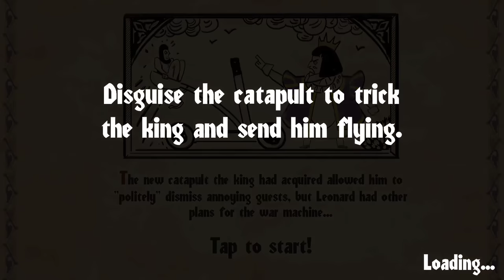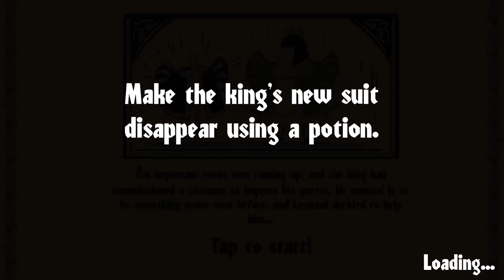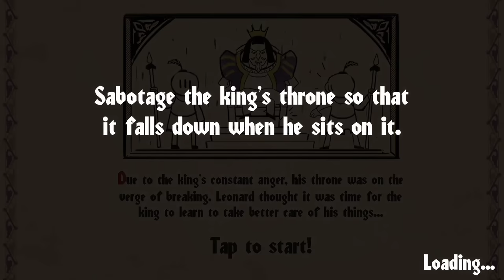Angry King : Scary Pranks - New Game 😲 | Shiva and Kanzo Gameplay